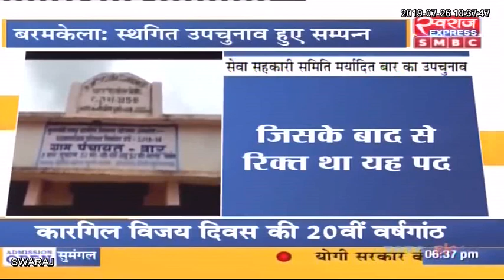Chattisgarh News: छत्तीसगढ़ एक्सप्रेस || छत्तीसगढ़ की बड़ी खबरे || Today 26.07.2019